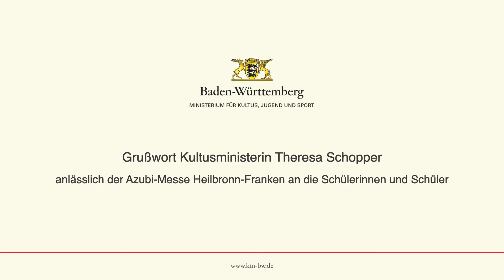Grußwort von Kultusministerin Theresa Schopper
Grußworte anlässlich der Azubi-Messe Heilbronn-Franken an die Schülerinnen und Schüler